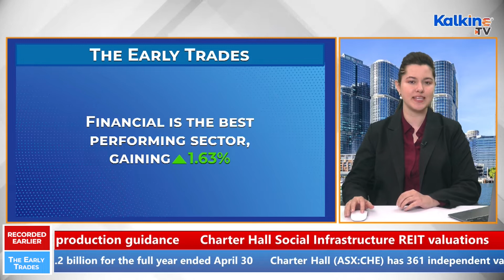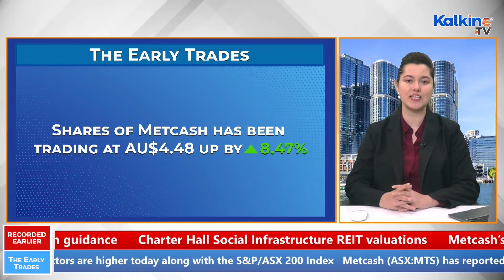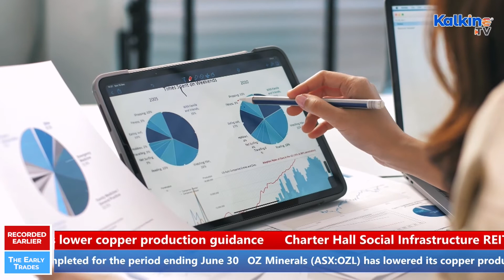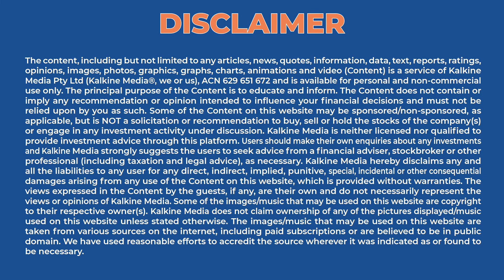Which is the Top Performing Sector in ASX Today?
The S&P/ASX200 is up today, gaining 89.40 points or 1.36% to 6,668.10. The top performing stocks on ASX were Imugene up by 12.12% and Metcash up by 7.51% Over the last five days, the index has gained 3.65%, but is down 10.43% for the last year to date. All 11 sectors are higher today along with the S&P/ASX 200 Index.